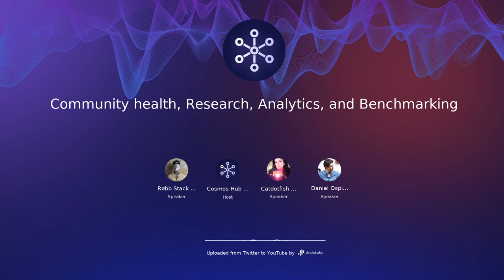⚛️ Cosmos Hub Community Call - 14 Dec 2022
Recording of the 14 Dec 2022 Cosmos Hub community call, hosted on Twitter: Community health, Research, Analytics, and Benchmarking

The Cosmos Hub is home to the ATOM token, Interchain Security, and builders of Cosmos SDK, Tendermint, and IBC. It serves as the economic hub and service provider to other chains in the Interchain.